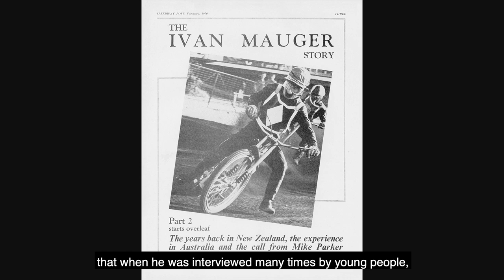Ivan Mauger: Speedway King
Raye Mauger, speedway champion Ivan Mauger's wife of 60 years, talks about Ivan's life and career.

Ivan Mauger was born in Christchurch, New Zealand on 4 October 1939 and went on to become the world's greatest speedway rider. He remains the only man to win three consecutive individual world titles.